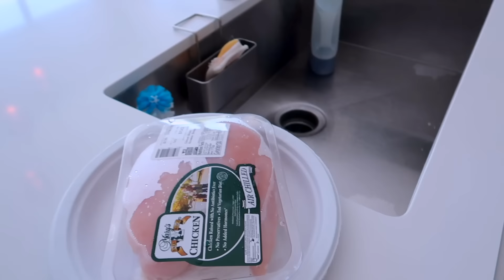روتيني مع طفلين من الصباح للمساء!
صرت امرأة مستقلة ليوم كامل!